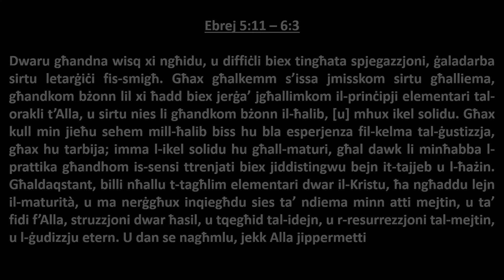Lejn il-Maturità - Ebrej 5:11-6:3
L-immaturità hi qerrieda għar-ruħ. Jeħtieġ nagħmlu progress fil-fidi.